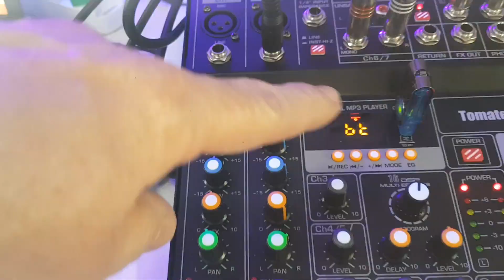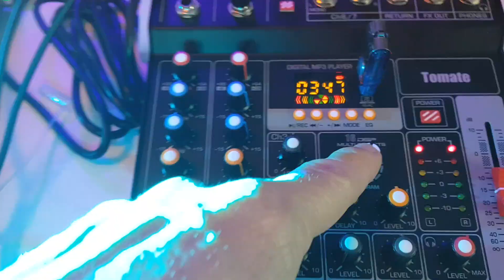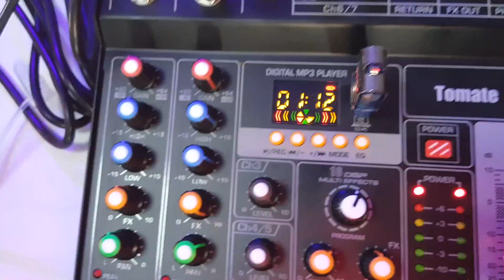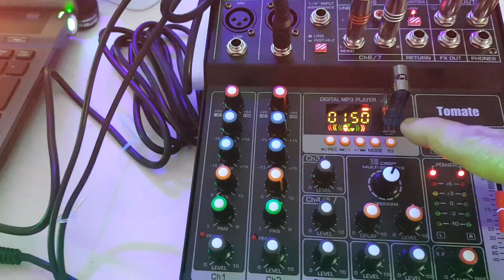Mesa De Som 7 Canais Bluetooth MP3 Estéreo função 16 Efeitos USB Portátil Profissional TYT-007